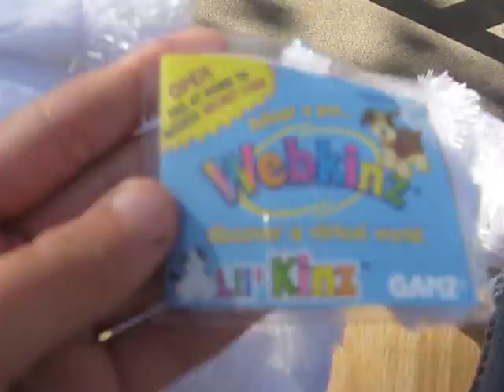Li'l Kinz White Poodle Code Giveaway. (CLOSED! NO LONGER EDIGABLE TO WIN!)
I'm Giving away my White Poodle named Nessy. (DO NOT STEAL NAME. IF NAME IS STOLEN I WILL REMOVE THEM AS A SUBSCRIBER, OR BLOCK THEIR USER.)